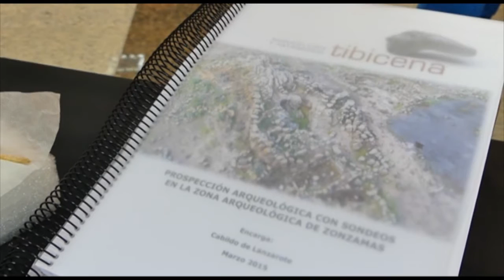Encuentran nuevos restos arqueológicos en el Yacimiento de Zonzamas en Lanzarote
A finales del pasado año y después de dos décadas, el Cabildo de Lanzarote retomó las investigaciones y los trabajos de excavación en el complejo arqueológico de Zonzamas (BIC), calificado por los arqueólogos y especialistas como 'uno de los yacimientos más importantes de Canarias'.

En este asentamiento se ha hallado una riqueza patrimonial de valor incalculable que va desde el siglo V, con restos del antiguo poblado aborigen, hasta el siglo XIX con posteriores asentamientos, según destacaron los responsables de la empresa de arqueología y patrimonio Tibicena, a quienes la primera Corporación insular encomendó el pasado año los trabajos.

En esta expedición se realizaron unos 11 sondeos en un total de 160 metros cuadrados, aproximadamente, de las 10 hectáreas que comprende este espacio protegido (BIC), encontrándose en todas las excavaciones que se practicaron restos arqueológicos de excepcional valor y estado de conservación, como una vasija y fragmentos de cerámicas, conchas talladas y varias estructuras rectangulares que podrían ser viviendas del antiguo poblado aborigen. Cabe destacar el hallazgo de restos de cráneo y vértebras de dos perinatales, niños que bien podrían haber nacido muertos o que fallecieron durante el parto o en los días próximos al mismo y muchos restos de "baifos" que podrían estar conectados, según las hipóteses previas a los informes, con estos restos de perinatales y posibles prácticas funerarias.

Todos estos restos fueron trasladados a laboratorios especializados de Canarias para los preceptivos informes forenses y análisis. Es la primera vez que dichas pruebas se han realizado en el archipiélago.